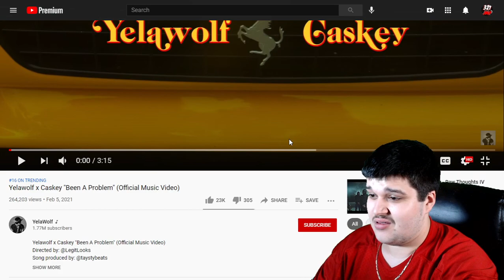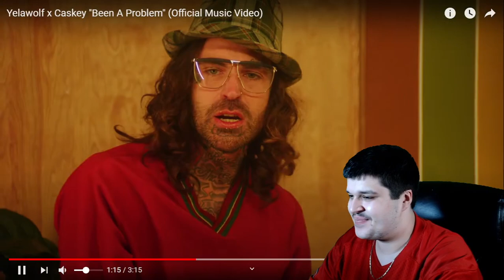Yelawolf , Caskey - Been A Problem (Official Music Video) REACTION